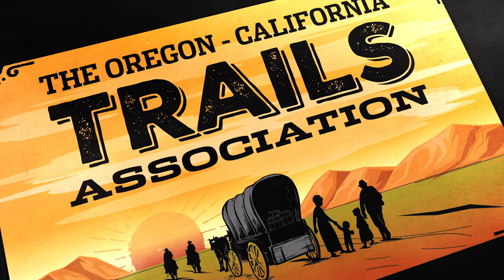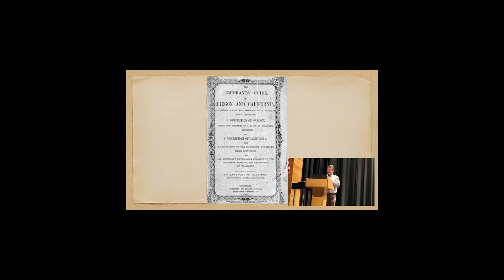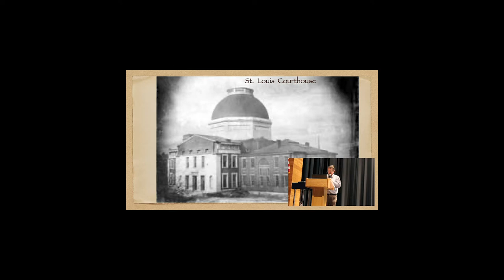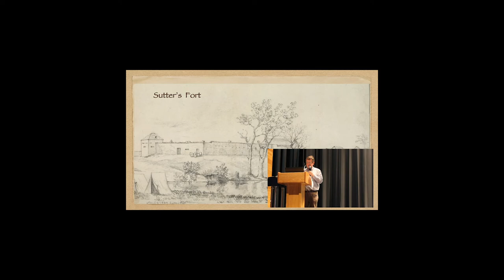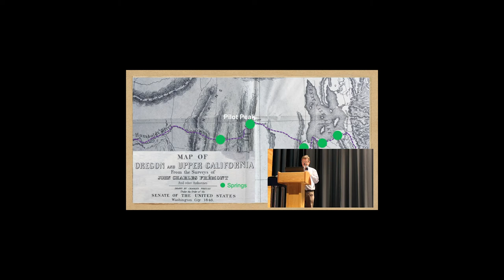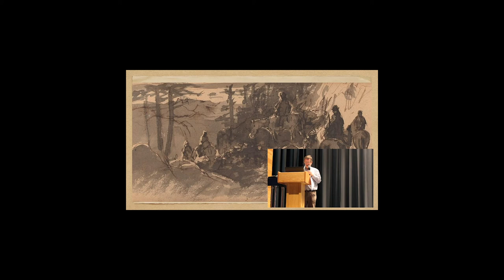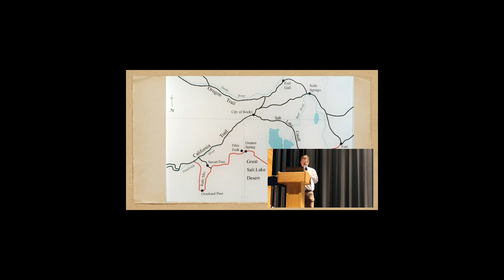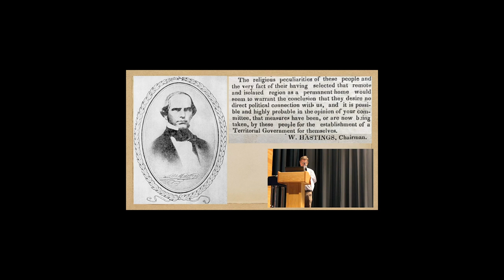The Genesis of the Hastings Cut-Off – Presented by Peter Meyerhoff,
Peter Meyerhof is a general dentist in Sonoma, California who has spent his free time over the last 25 years researching the early history of Northern California from the time of the Missions, through the Mexican period, the Bear Flag Revolt, the gold rush, statehood, to the Civil War.

Join OCTA and save the trails. A legacy is at risk. The trails trodden by a half a million pioneers gold rushers, adventurers – people in pursuit of a better life in the West are in constant threat from development. Discover the many benefits of joining OCTA!